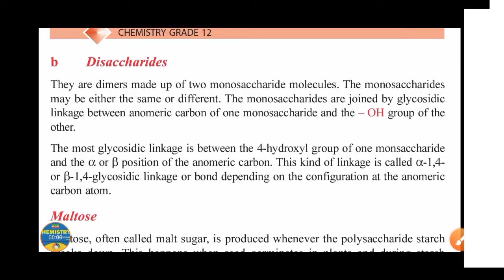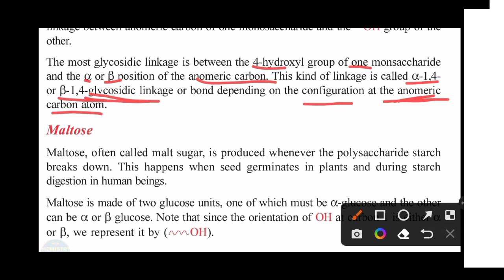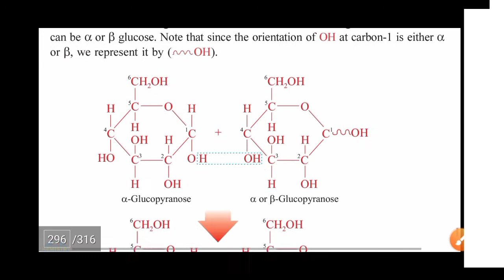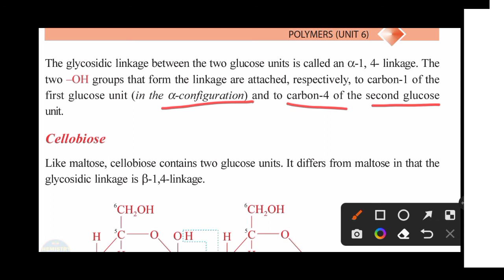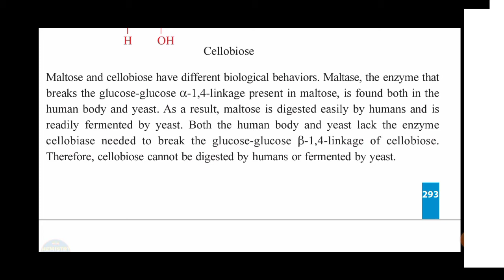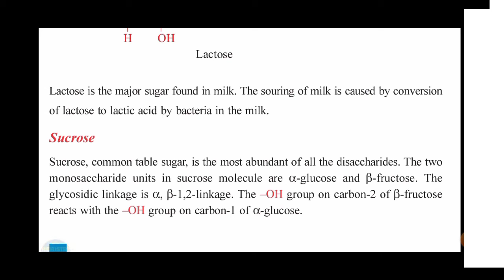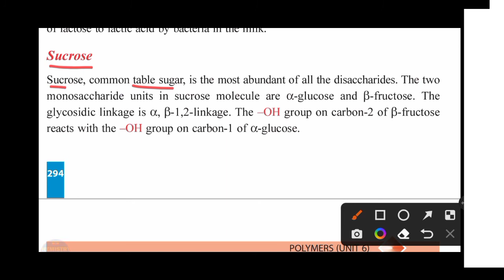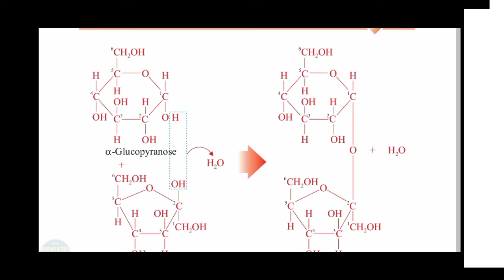Ethiopian grade 12 chemistry unit 6 part 6